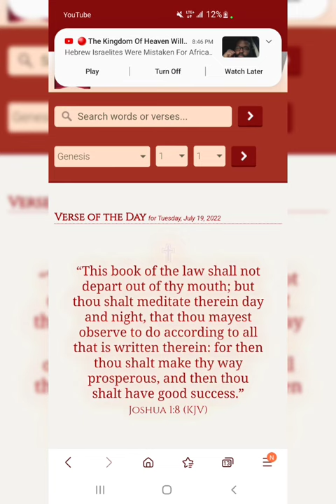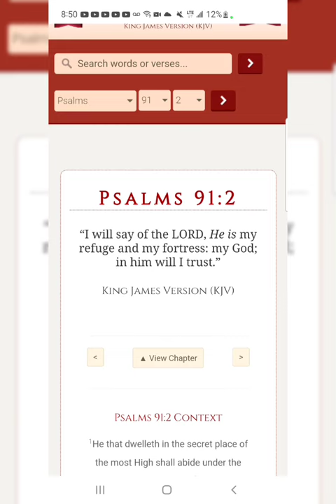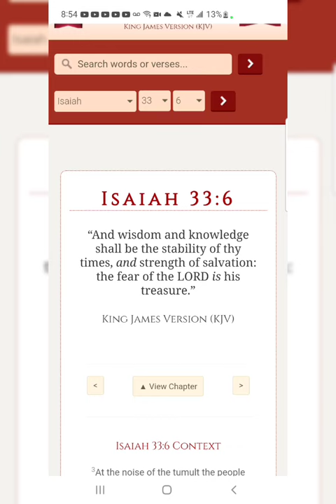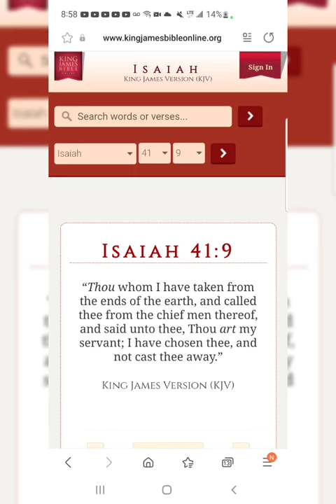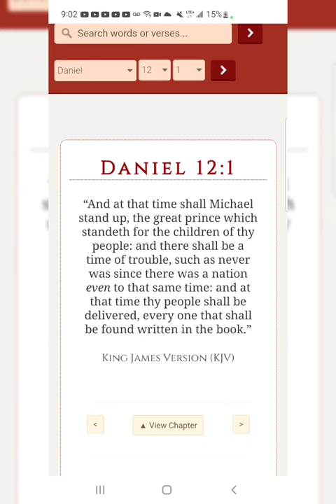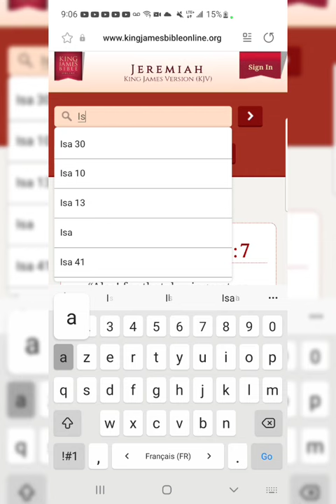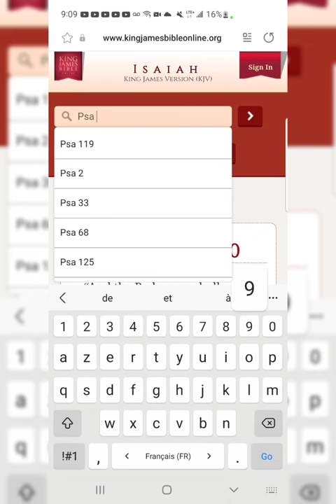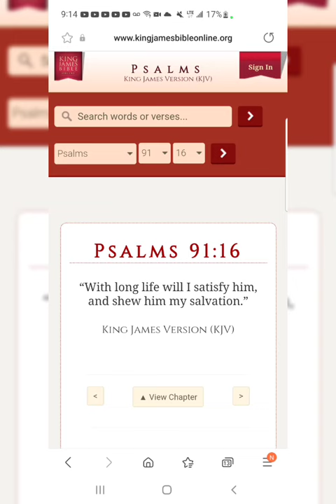"His Truth Shall Be Thy Shield And Buckler"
Isaiah 41:14

“Fear not, thou worm Jacob, and ye men of Israel; I will help thee, saith the LORD, and thy redeemer, the Holy One of Israel.”